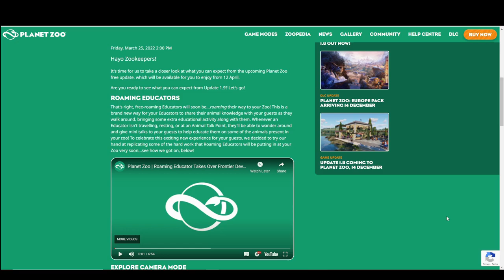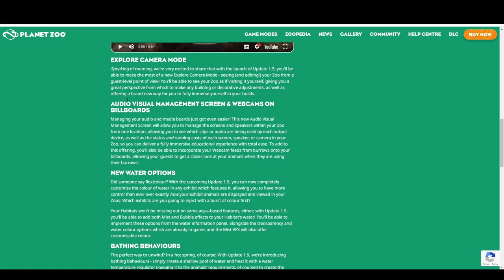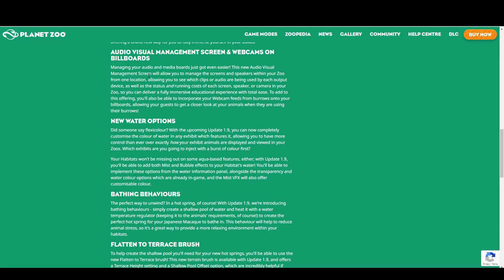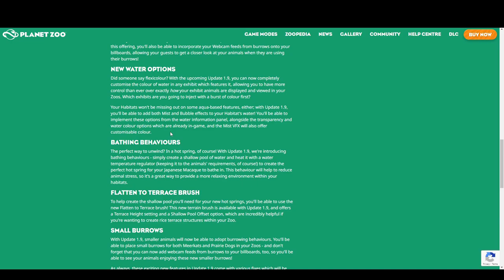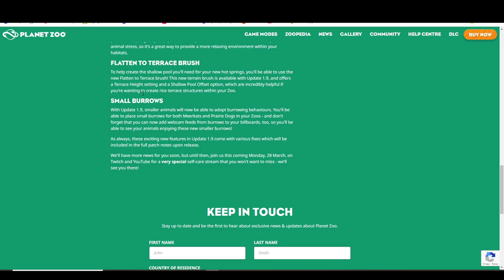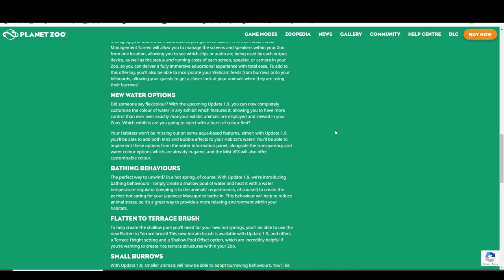Planet Zoo Update 1.9 - New DLC soon?!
In this planet zoo video we take a look at update 1.9 and everything that's being added.